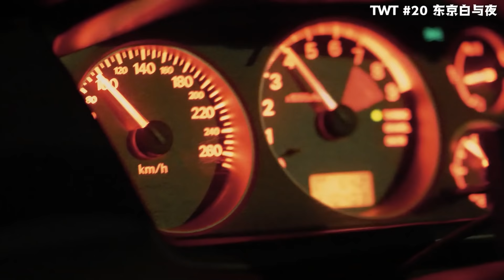瞧瞧我这一年都干了些什么！TWT 2019 Highlight| 溜溜哥vlog